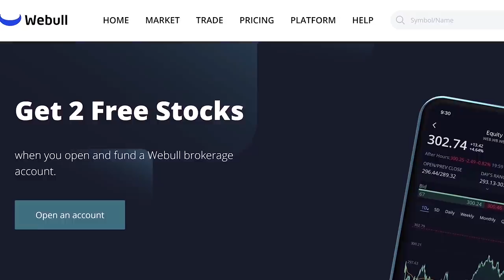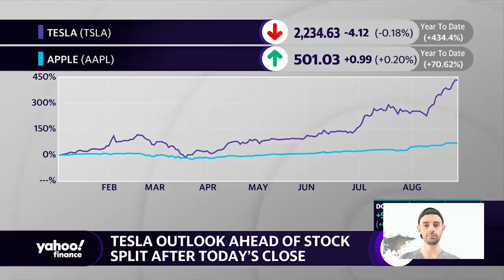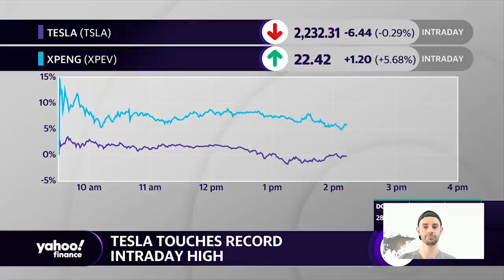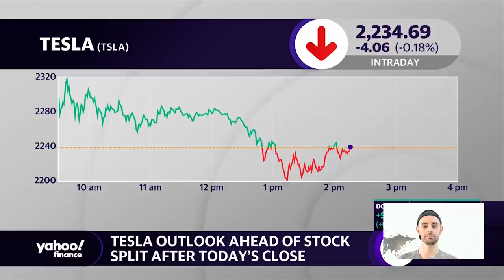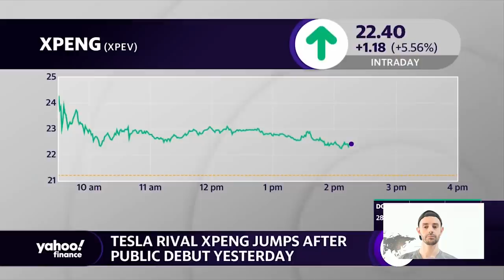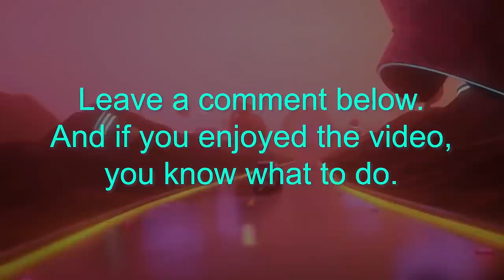Tesla Stock To $7,000 by 2024: ARK Invest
ARK Invest sees Tesla stock reaching $7k ($1,400 after stock split) by 2024. 💲💲2 Free Stocks on WeBull (USA). 💲1 Free Stock on Stake (Australia, UK & NZ).👕 Merch 📚 My Top 100 Books

In this video I react to ARKInvest's Tasha Keeney discussing Tesla stock (TSLA) and their $7,000 5-year price target (which is $1,400 after the 1-to-5 stock split).

Steven